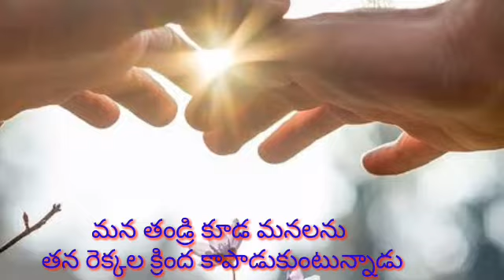Know Your Father Episode 3 Telugu